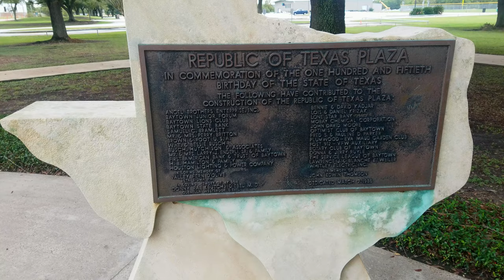Historic Republic of Texas Plaza Baytown Texas and Water Tower Aerial Drone and Ground Video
Located on the Republic of Texas Plaza, the living-history museum complex consists of two historic houses, the oldest existing one-room schoolhouse in Harris County, a replica barn that can be used for meetings and other activities. Physical office, gift shop and reference library not yet open to the public, will be housed on site in the 1898 house now being restored. All staff/docents are volunteer at this time.

The Baytown Historical Preservation Association ("BHPA") operates Baytown's only "living history" venue. The 1894 Wooster School, believed to be the oldest one-room schoolhouse indigenous to Harris County, and the 1910 Brown-McKay House located at the Republic of Texas Plaza Park are preserved and interpreted by BHPA. Visitors experience rural life in a rice farming community that existed before the discovery of oil and the subsequent industrialization of the area. BHPA is enhancing this experience by the addition of a post and beam barn that will house farm implements and a display on rice farming.